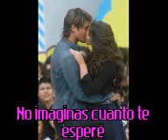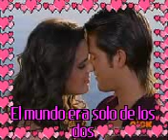Isabella Castillo Me enamore letra